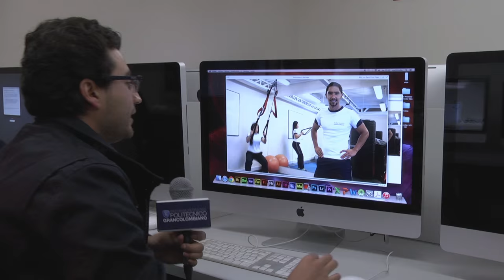Una innovadora propuesta de un grancolombiano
Nicolás Borrero, graduado de Medios Audiovisuales de nuestra Institución, está realizando un novedoso proyecto en el Poli. Se trata de un nuevo software que permite generar fotografías en movimiento o vídeos estáticos.

Bienestar Universitario le abrió sus puertas para que en los próximos meses se muestre su trabajo finalizado en la sección de deportes de nuestra página web. Allí se modificarán las imágenes estáticas de cada instructor y se reemplazarán por los cinemagrafos, en los que cada instructor podrá mostrar un poco de lo que hace en sus clases. Esto le permitirá al estudiante tener una idea mucho más precisa del deporte por el cual siente interés.